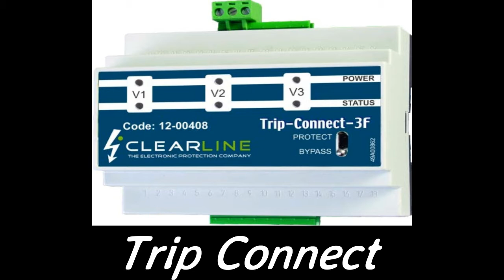Olanna Technologies Showcase: Surge Protection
Lightning and load-shedding are the primary causes of damage to electronic equipment.
Protect your investment with quality surge protection and power-conditioning devices.